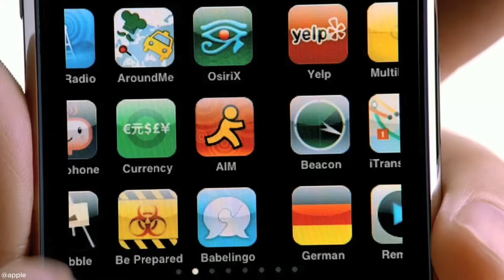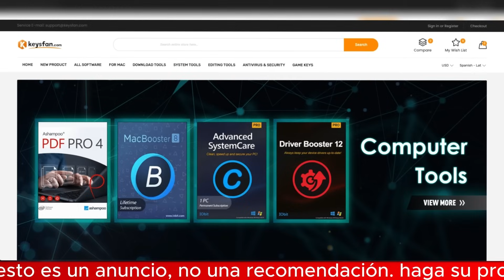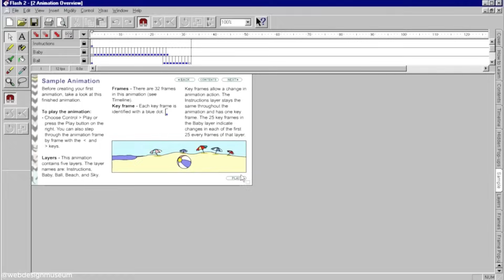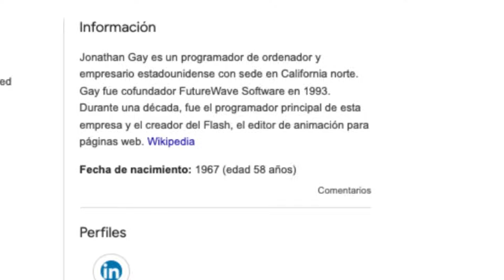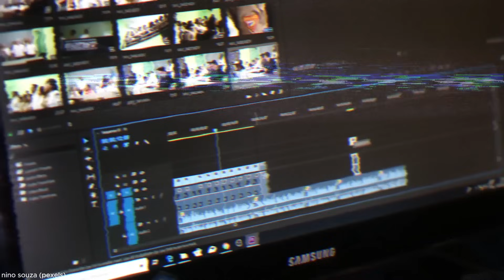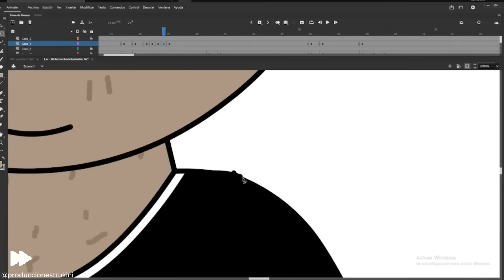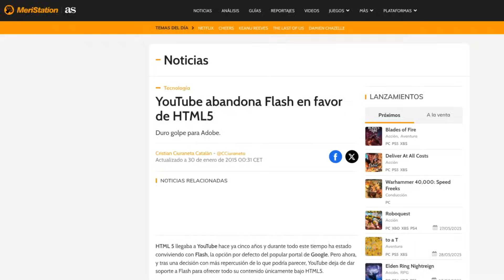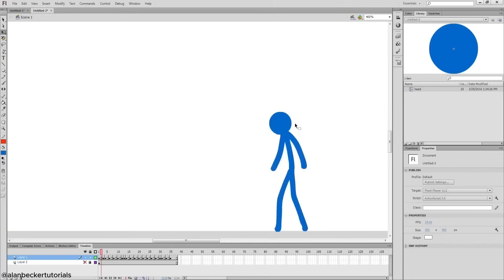FLASH: El formato que DOMINÓ internet y después DESAPARECIÓ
Antes de YouTube, antes de las redes sociales y antes de que internet fuera lo que es hoy, hubo un formato que lo cambió todo: el .swf. Te voy a contar cómo Flash, Macromedia y ActionScript convirtieron una herramienta de animación vectorial en una plataforma de desarrollo completa. Todo gracias a una filosofía: ser liviano, multiplataforma y accesible. Desde sus orígenes independientes hasta llegar al 99% de las computadoras del planeta, esta es la historia de la cajita mágica que mezclaba dibujos, código y sonido, y que convirtió a la web en algo interactivo… hasta que Adobe la compró, y todo cambió.

TIMESTAMPS:
0:00 Intro
0:32 Inicios humildes
1:51 Sponsor
2:52 Macromedia y la explosión
5:14 Flash como lenguaje global
6:44 Desafíos y limitaciones
8:14 ¿Cómo funciona?
9:35 Outro